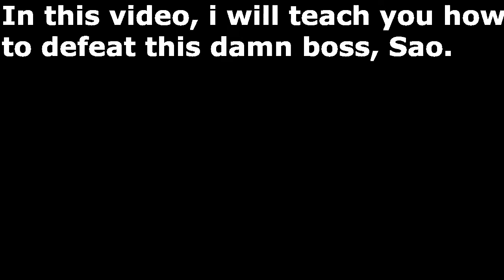Ghost Of Tsushima Director's Cut | Lethal | How to defeat Sao Boss (Red Dye Merchant)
Took me quite a while to edit but I wanted to help out my fellow players 👍